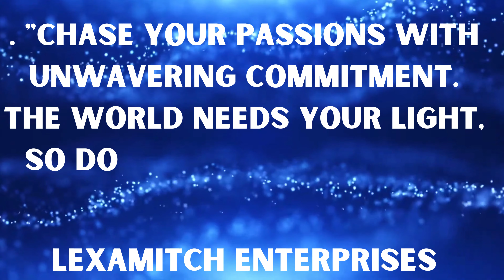LEXAMITCH ENTERPRISES|| QUOTES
Are you ready to take your business to new heights? Look no further than Lexamitch Enterprises! Our world-class team offers a range of top-of-the-line services, from our inspiring 3D animations to stunning video ads, captivating graphic design, and cutting-edge digital marketing strategies. We're also experts in programming and training, so you can trust us to bring your vision to life with precision and expertise.
At Lexamitch, we're passionate about helping brands elevate their image and stand out in today's crowded marketplace. Our innovative solutions and state-of-the-art techniques are designed to give you the competitive edge you need to succeed. With our help, you'll be able to engage your audience like never before, driving sales and building lasting customer relationships.